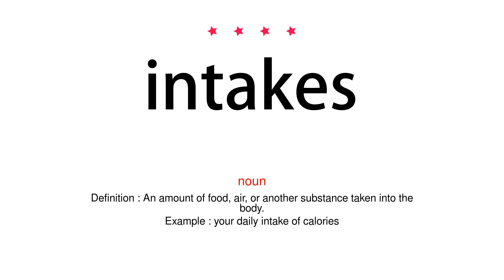How to pronounce intakes - Vocab Today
The pronunciation of the word intakes in Amercian accent is demonstrated in this video. If the word is from another language, such as brand name, it will be pronounced in its original language. Based on the word frequency, this is of 4 stars difficulty.

The word intakes has the following meanings:
1. (noun)
Definition : An amount of food, air, or another substance taken into the body.
Example : your daily intake of calories
2. (noun)
Definition : The people taken into an organization at a particular time.
Example : the new intake of MPs
3. (noun)
Definition : A place or structure through which something is taken in, e.g. water into a channel or pipe from a river, fuel or air into an engine, etc.
Example : cut rectangular holes for the air intake